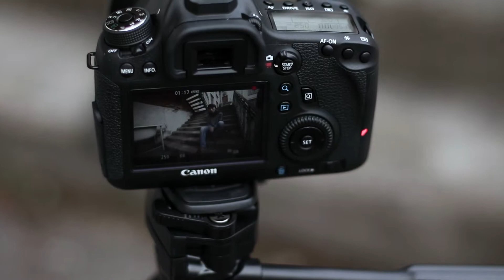ВАСИЛИЙ ЗАРУБА | STORY ABOUT ME | UNCLE OCEAN